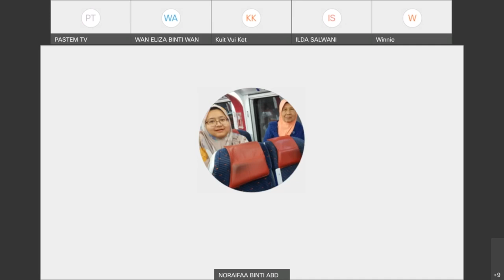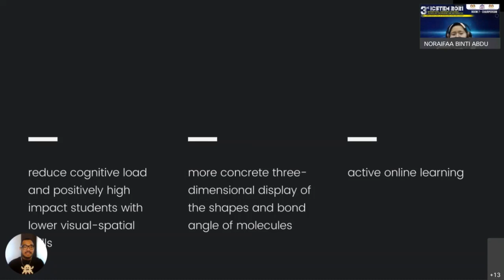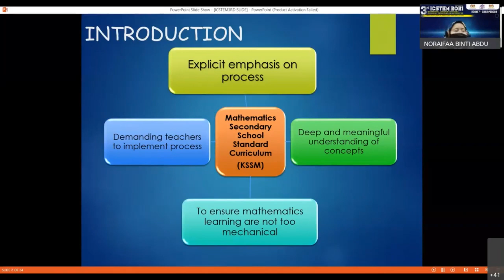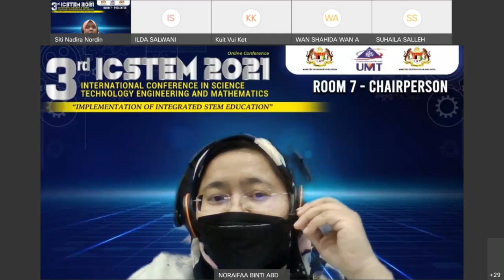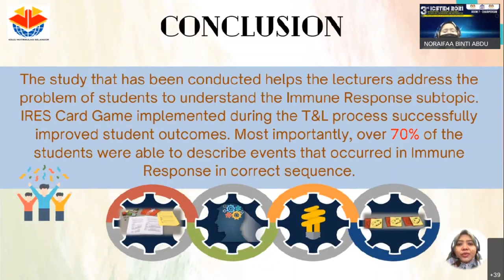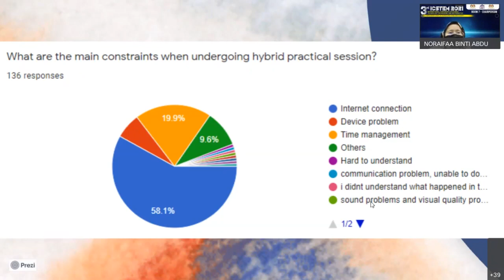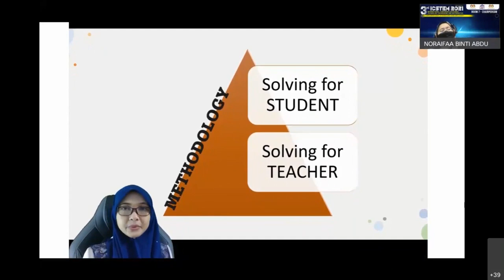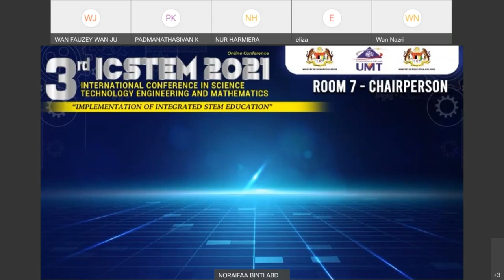3rd ICSTEM 2021 DAY 1 ROOM 7 Afternoon Session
DAY 1  ROOM 7 Afternoon Session